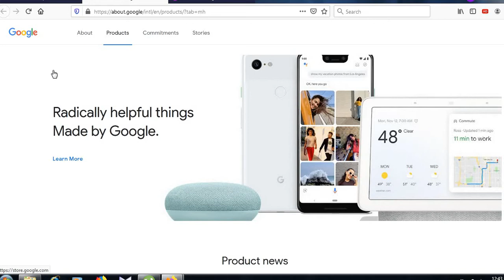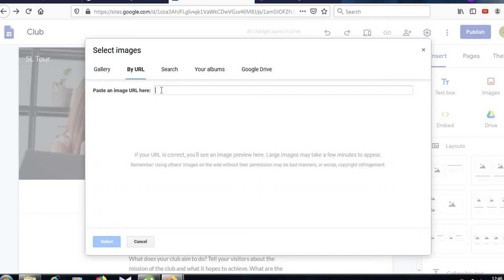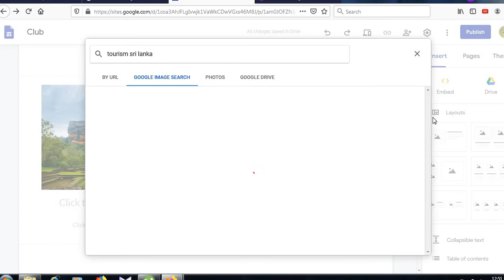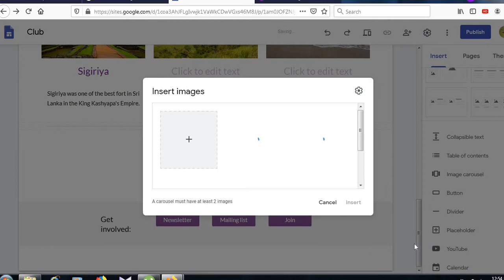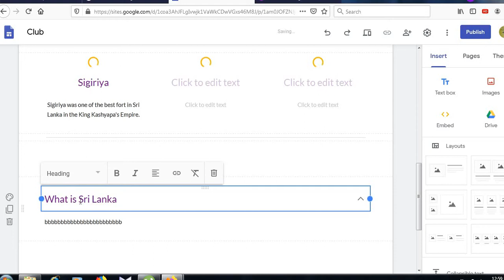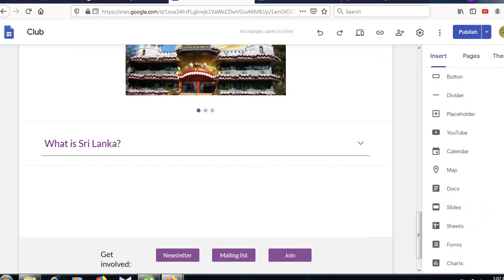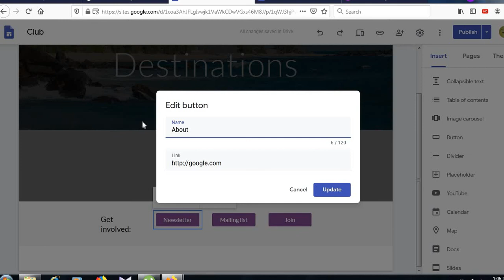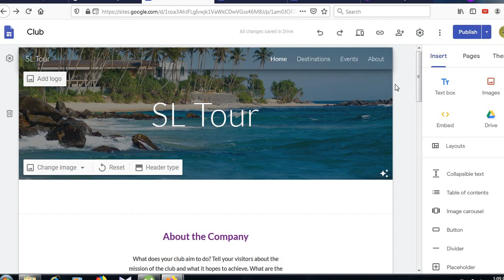How to make a Web Site Using Google Sites (සිංහලෙන් සවිස්තරව)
Academic Performances is Knowledge Based YouTube Channel for People who are interesting to get the General Knowledge for Sri Lankan Government Exams and People who are interesting about Information Technology,Software Development,Web Designing and Programming.